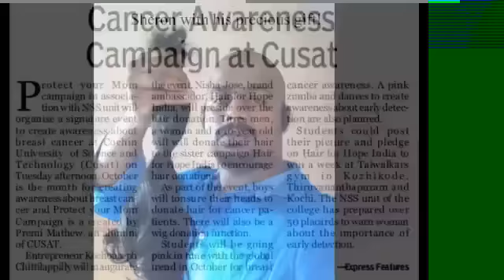NSS Hosts 4th pink walkathon and hair donation at Kochi, India!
3 Men went bald to express solidarity with chemo patients and 2 girls including a  10 year old donated her hair to our sister campaign Hair for hope India. Mr Kochouseph Chittalappilly was our Chief Guest. Pink dances, walkathon were also held to create awareness about early detection of breast cancer after Nisha Jose took the PYM pledge to make her mom do monthly self exams.